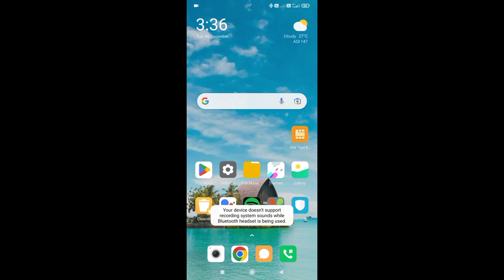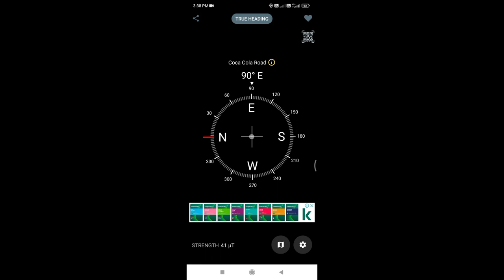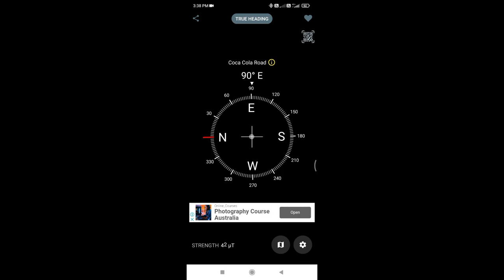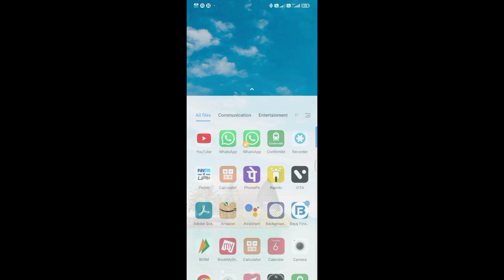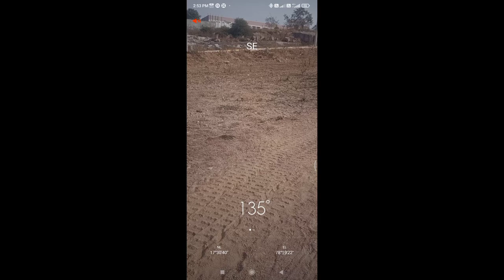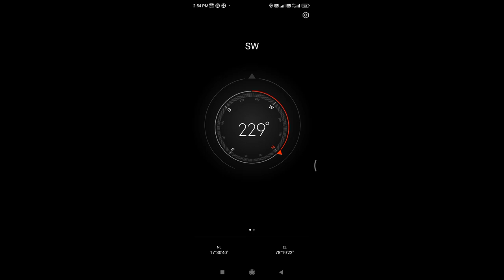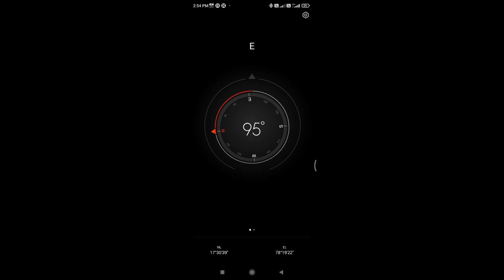How to use compass in mobile|| Telugu 2022|| Compass app ద్వారా దిక్సూచి mobile లో ఎలా చూడాలి.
Description:

 Dear friends welcome to our channel ' Satya Talks' my aim is awareness to public and villagers about vastu tips and vastu solutions ( Remidies) , and building construction mistakes and solutions. somany people invest lacks of amount without any guidence but next face somany problems. I will give you solutions.

DVS- Dianamic vision for solutions.
Different type of videos in one roof.

1. Vastu mistakes and solutions ( Remidies)
2. Building construction mistakes and solutions
3. Informative videos
4. Origami videos
5. Art and Craft Videos
6 Painting and Pencil drawing videos